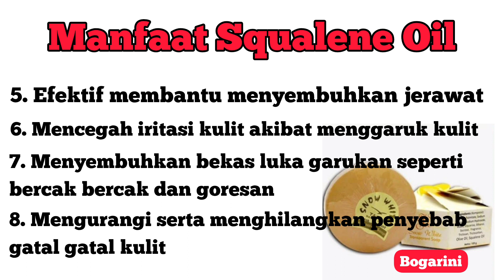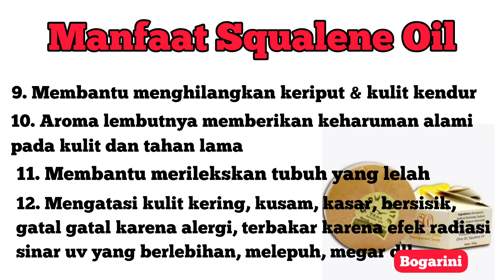Review Snow White Transparent Soap SABUN untuk KULIT SENSITIF, BERMINYAK,JERAWAT,BEKAS JERAWAT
sabun snow white Transparent soap membantu mengatasi kulit SENSITIF, jerawat, BEKAS JERAWAT,kusam, gelap, kulit kering, gatal gatal, eksim, kasar, bersisik,